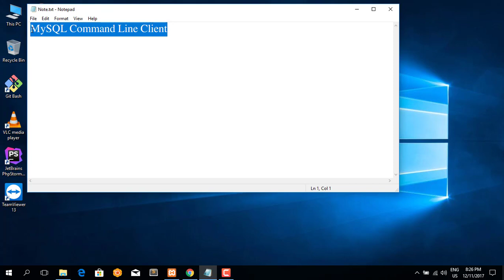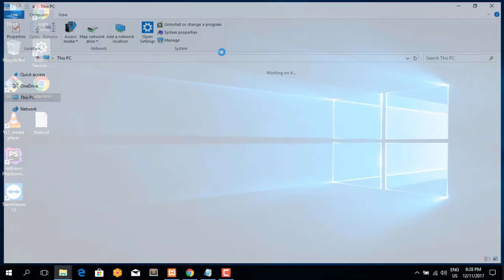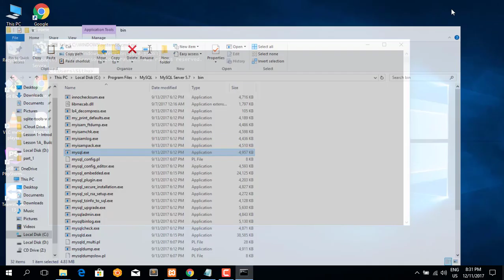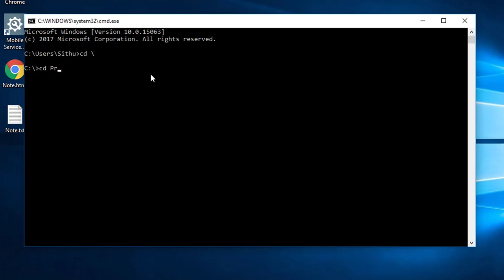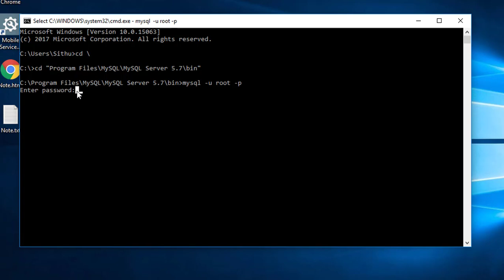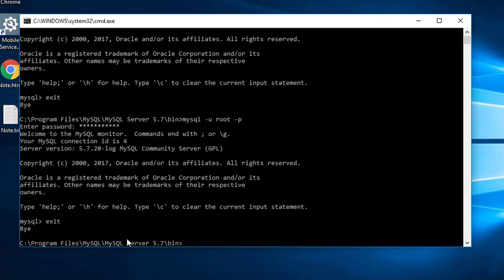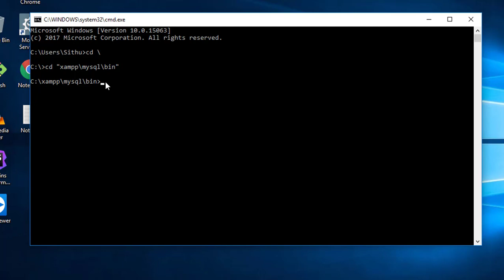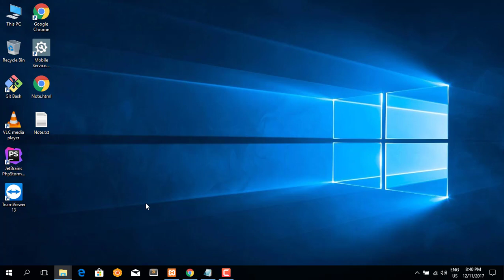05 Start MySQL CLI Tools